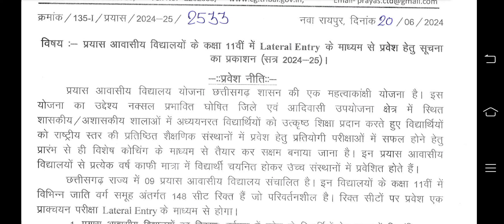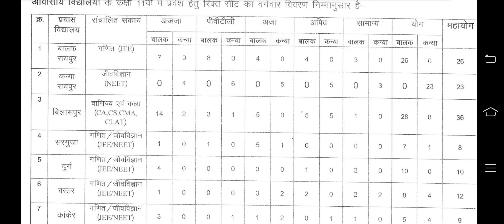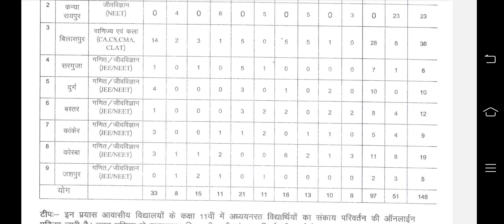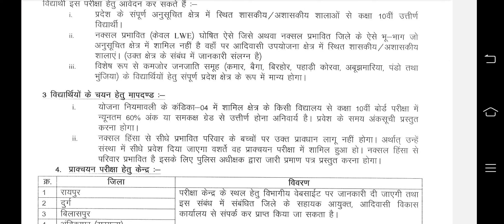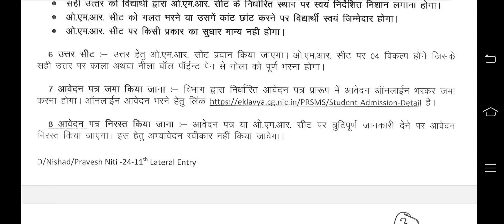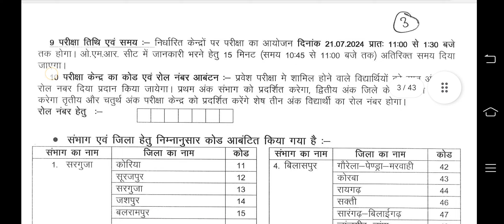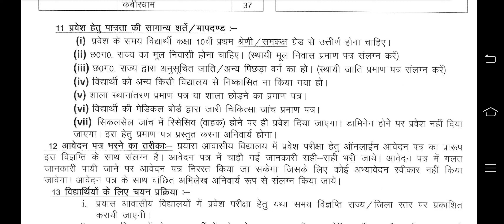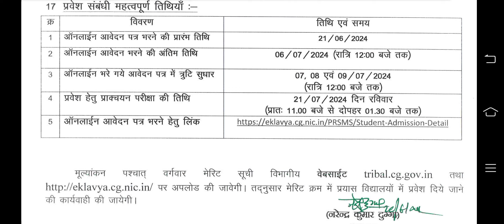prayas school class 11th entrance exam online form 2024-25#indrajeet sir prayas cg prayas paper